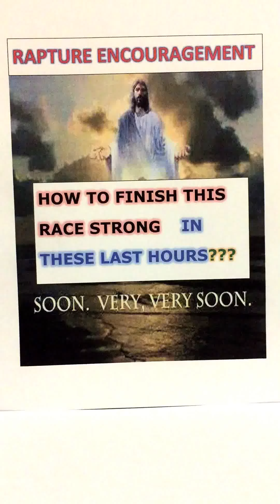VERY IMPORTANT INSIGHT FROM THE HOLY SPIRIT- IN THESE LAST HOURS HOW TO FINISH THIS RACE STRONG???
Once again thank you for viewing us and we hope that this message from the Lord encourages you all. We are almost at the end of end times and let us remember the incredible extremes our King Yeshua HaMashiach underwent on our behalf so that we may live and be adopted sons and daughters of His Kingdom. Let us all purify ourselves and get ready to embrace our reigning and coming King Jesus Christ of Nazareth!!

We do request you our dear brothers & sisters to please do keep
praying for our continued strength and endurance so that we can walk in the call Yeshua Ha Mashiach has on my family & me and glorify His Holy Name. We thank you so much for your continued prayers. Also, me & my family are praying for you all and especially for each and every fellow brethren who has asked for prayers. We do claim on Phil.1:9-11 for each one of you.

Also, if and only if the Holy Spirit leads you to donate, which will
as a matter of fact help us to sustain our basic needs (like house
rent, water & electricity bills and things alike)- please do use the
following link:

Also dear brothers & sisters, we once again highly encourage to be a part of our Berean Expository Bible Study. Our First session started on 19th Sept. 2016. Please do take this opportunity to go on this adventure which will definitely help each one of us to rejoice in Him and get ready to be a part of His Kingdom. We welcome you to explore
our Website to get familiarized with the components of this exciting journey. The link is in our YouTube channel, as well as here-

Moreover, please do not hesitate to bring in all your petitions/prayer requests and please allow us to pray for you in a  "TRINITARIAN” manner: to the “FATHER”, through the “SON” & in and with the “HOLY
SPIRIT”. Let us pray together to make  "JESUS CHRIST” as the SOURCE of
the FORCE behind every COURSE of your life. Please visit us at (for
your prayer requests)-

The Bible says- “The Lord is near to all who call upon Him, To all who
call upon Him in truth.”   (Ps. 145:18)

The Bible also says-“Therefore humble yourselves under the mighty hand
of God, that He may exalt you in due time, casting all your care upon Him, for He cares for you.”      (I Pet.5:6&7)